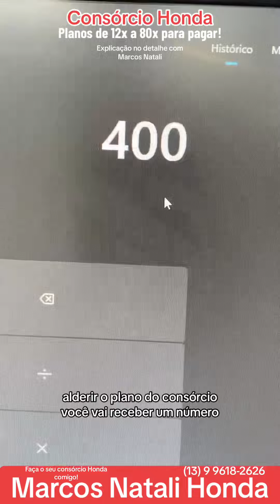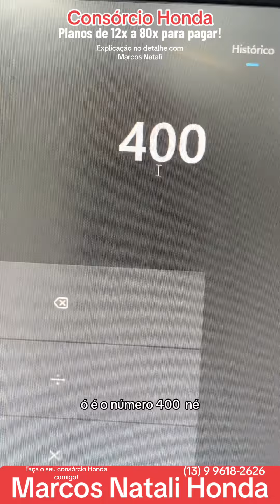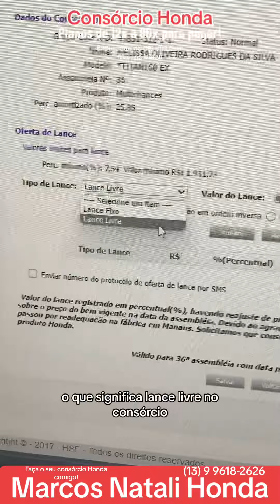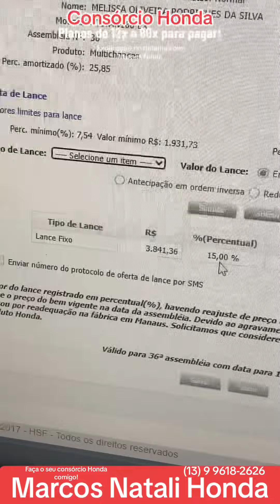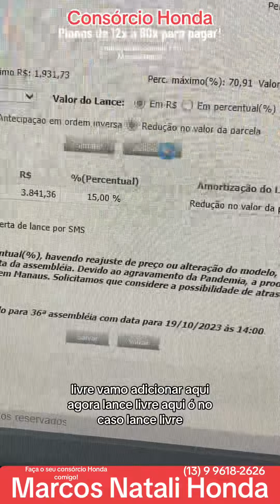CG 160 TITAN 2024 no Consórcio Honda é Fácil e Funciona, e com Marcos Natali aqui o seu sonho é Real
Falou em Moto Zero, já sabe, é com Marcos Natali, vem comigo!❤️👊🏻🙅🏻‍♂️
ATRAVÉS DO CONSÓRCIO HONDA
Você tem duas Opções:
1: Com o lance em mãos pode ser Contemplado a partir de Dias de Consórcio! Já pensou?
2: Aderir a uma Compra Programada e determinar o tempo de estar com sua moto e sonho realizado de acordo com o seu planejamento! O poder está nas suas mãos.
Se você está a procura de um Especialista em Vendas, prazer, Sou o Marcos Natali, há quase 8 anos sou especialista em realizar sonhos, com quase 1.000 sonhos realizados, estou pronto para ajudar realizar o seu também!
Comigo você escolhe a melhor forma para tornar o seu sonho Real, você está esperando o quê?
🏍️Quer saber como conquistar sua moto zero, chama quem entende do assunto!
🏍️No Consórcio Honda, parcelas a partir de R$ 168,91 mensais!
🏍️Faça o seu Consórcio Honda com quem mais entrega motos!
🏍️ Vagas exclusivas no Melhor Grupo do Brasil 🇧🇷
🏍️ PLANOS DE MÉDIA, RÁPIDA E ⚡️CONTEMPLAÇÕES RELÂMPAGO!⚡️
🏍️ Quem compara, faz o seu Consórcio Honda comigo!
O VENDEDOR QUE VAI TE AJUDAR A CONQUISTAR A SUA MOTO ZERO, AQUI VOCÊ É O PATRÃO E MERECE O MELHOR ATENDIMENTO, VEM COMIGO!
🏍️CONSÓRCIO HONDA
🏍️ VENDA À VISTA
🏍️ FINANCIAMENTO
🏍️ NO CARTÃO

Você está esperando o quê?
Faça o seu Consórcio Honda com quem entende do assunto, chama no WhatsApp agora mesmo e vamos juntos realizar o seu sonho, vem comigo!
👨🏻‍💻‎ Acesse este link para ver as TABELAS DO CONSÓRCIO HONDA e SIMULAÇÕES DE FINANCIAMENTO no catálogo MARCOS NATALI CH no WhatsApp